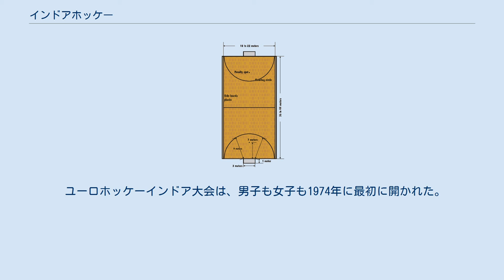インドアホッケー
インドアフィールドホッケーまたはインドアホッケーは、従来の野外でのホッケーの変種である。
これは、ローラーホッケーやフロアボールのような他のインドアホッケーの変種と混同してはいけない インドアホッケースティック インドアホッケーのフィールド アウトドアホッケー場が凍っていたり、または選手にとって暑すぎるなどのオフシーズンの時に、インドアホッケーは昔から主にアウトドアホッケーの選手に娯楽として楽しまれた。
インドアフィールドホッケーには国内や国際大会がある。
最初のインドアホッケーのワールドカップが2003年に組織された。
 これには、アウトドアホッケーでは高いレベルで戦えなかった国も含まれる。
 インドアフィールドホッケーはアウトドアホッケーといくつかの点で異なる。
 小さい試合場と側面の壁がインドアフィールドホッケーを早く、技術的で身体的なものにしている。
無制限に選手交代が可能なルールのようにいくつかのルールが最終的にアウトドアホッケーのルールに影響を与えている。
インドアホッケーはフィールドホッケーのプレイヤーがボールへの洞察、戦術やセットプレーへの良き理解を発展させるための理想的なゲームだといわれる。
 インドアフィールドホッケーは1950年代にドイツで発展し、他のヨーロッパ国家に急速に広まった。
ベルギーはフィールドホッケーの変種を採用した国の一つで、1966年にベルギー出身でのちにFIH(国際ホッケー連盟)の会長となったルネ・フランクはFTHにインドアホッケーのルールに対する責任を与えるようドイツホッケー協会を説得した。
このことによってFIHがその規約でインドアホッケーを1968年に認めるようになった。
 多くの国々でフィールドホッケーが一年中プレイされる一方で、ドイツやオーストリアではホッケーの季節が夏のフィールドホッケーの時期と冬のインドアホッケーの時期に均等に分かれている。
これが、競技会での国のチャンスを低下させるという批判もあったが、一方で北方ヨーロッパの気候のせいで冬はインドアホッケーをするほうがいい。
ドイツの場合では、それが選手の能力を高め、補足し、その結果ドイツ人女子チームがアテネオリンピックで勝利を収め、男子チームが2006年のフィールドホッケーカップや2007年のインドアホッケーのワールドカップカップ、2008年の北京オリンピックで勝利を収められたと主張しうる。
 ドイツでは、小さい試合場や側面側面板を使用したゲームは展開が早いため、インドアホッケーは多くの選手に人気である。
また、身体的にも技術的にも多くのものが求められる。
 FIHに認められた最初のインドアホッケーのトーナメント戦は1972年に行われた。
 国際ホッケー連盟は インドアホッケーワールドカップを組織し、2003年から始めた。
最初の大会はドイツで2003年に開かれ、地元ドイツが優勝。
 ユーロホッケーインドア大会は、男子も女子も1974年に最初に開かれた。
 ^ FIH - A History of the Rules of Indoor Hockey